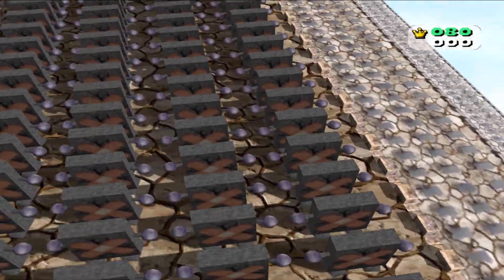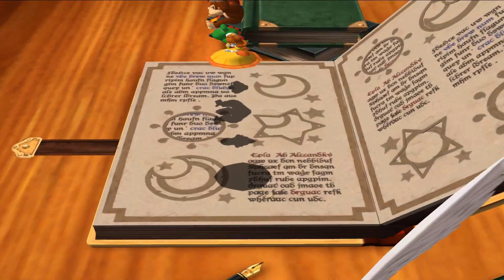Mario Party 4 - Mario vs Donkey Kong vs Daisy vs Yoshi (Master CPU)